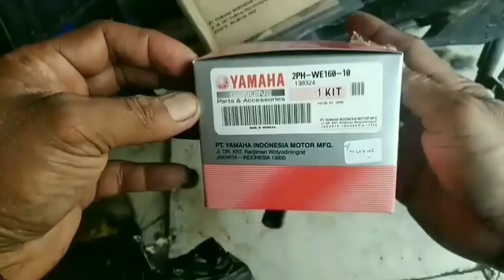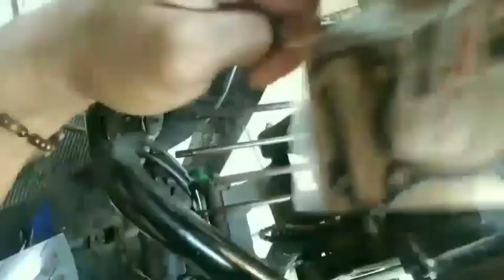PENYEBAB MOTOR MIO M3 SELALU LOS KOMPRESI & MOGOK